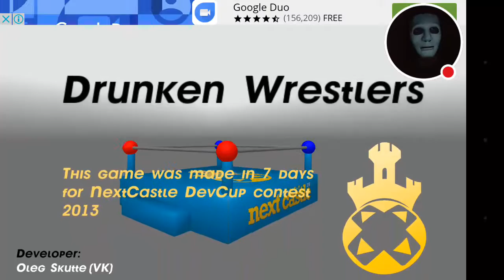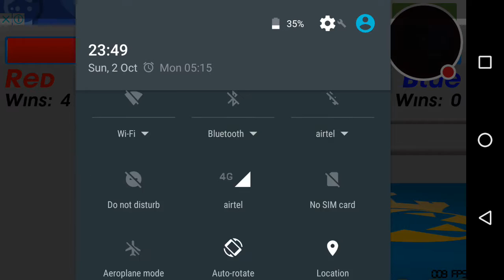Wrestler almost bleeds to death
Hey guys, waddup CyKicK here. Today we are going to be playing this amazingly addictive game called drunken wrestlers. It's a game about two wrestlers trying to beat the shit outta each other. Hope you like it